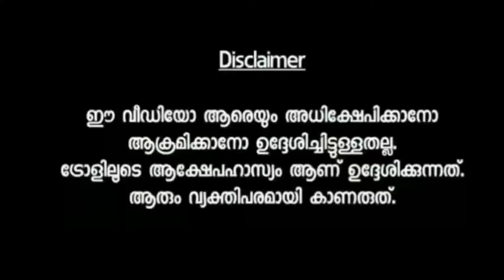പിന്നെയും റീൽസ് ദുരന്തങ്ങൾ 😂 | Mallu Troll Master | Troll Malayalam | Instagram Reels Troll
എന്റർടൈൻമെന്റിന് വേണ്ടി മാത്രമാണ് ഞാൻ ട്രോൾ ഉണ്ടാകുന്നത്. അതിന് നെഗറ്റീവ് ഷെയ്ഡ് അബദ്ധങ്ങൾ നോക്കാറില്ല. എനിക്ക് ഇന്ട്രെസ്റ് തോന്നുന്നു വീഡിയോസ് ആണ് ഞാൻ സെലക്‌ട് ചെയുന്നത്. അതിനാൽ വീഡിയോ കാണു എൻജോയ് ചെയ്യു. നിങ്ങളുടെ അഭിപ്രായങ്ങളും നിർദ്ദേശങ്ങളും താഴെ കമന്റ് ചെയ്യു 😘❤🙂